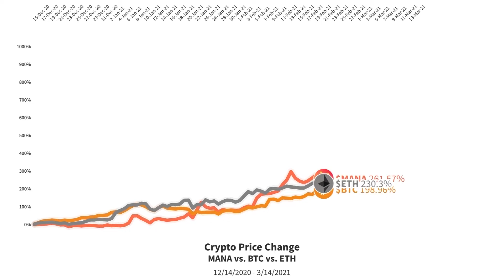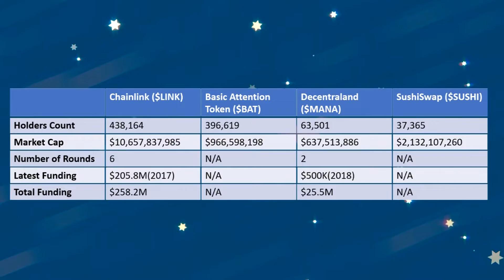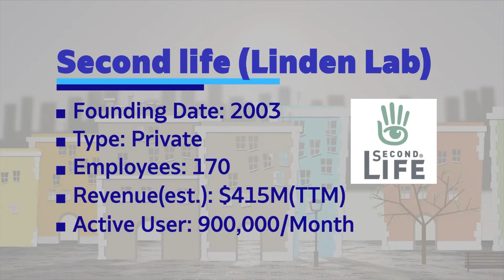Crypto Focus | Decentraland $MANA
What is Decentraland MANA token? And how has it become one of the fastest growing cryptocurrencies lately, making a 10+ times growth in 3 months.
This video goes through data and analysis to give you a full report on the MANA token.